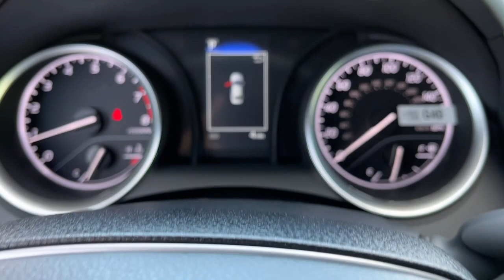2023 Toyota Camry Danbury, New Milford, Ridgefield, Waterbury, Brookfield, CT T23918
Predawn Gray Mica New 2023 Toyota Camry LE available in Danbury, Connecticut at Greentree Toyota. Servicing the New Milford, Ridgefield, Waterbury, Brookfield, CT area.

Greentree Toyota
87 Federal Rd

2023 Toyota Camry LE FWD Predawn Gray Mica Black Fabric Cloth.This Camry LE is nicely equipped with Black Fabric Cloth 4-Wheel Disc Brakes 6 Speakers 7.5J x 17 Alloy Wheels ABS brakes Air Conditioning All Weather Floor Liners/Cargo Tray (TMS) Alloy wheels AM/FM radio: SiriusXM Apple CarPlay/Android Auto Auto High-beam Headlights Automatic temperature control Brake assist Bumpers: body-color Delay-off headlights Door Edge Guard (TMS) Driver door bin Driver vanity mirror Dual front impact airbags Dual front side impact airbags Electronic Stability Control Emergency communication system: Safety Connect (1-year trial) Exterior Parking Camera Rear Fabric Seat Trim Four wheel independent suspension Front anti-roll bar Front Bucket Seats Front Center Armrest Front dual zone A/C Front reading lights Fully automatic headlights Illuminated entry Knee airbag Low tire pressure warning Occupant sensing airbag Outside temperature display Overhead airbag Overhead console Panic alarm Passenger door bin Passenger vanity mirror Power door mirrors Power driver seat Power steering Power windows Radio data system Radio: Audio Rear anti-roll bar Rear Bumper Applique (TMS) Rear Dual USB Power Ports (TMS) Rear seat center armrest Rear side impact airbag Rear window defroster Remote keyless entry Security system Speed control Speed-sensing steering Split folding rear seat Steering wheel mounted audio controls Tachometer Telescoping steering wheel Tilt steering wheel Traction control Trip computer and Variably intermittent wipers.